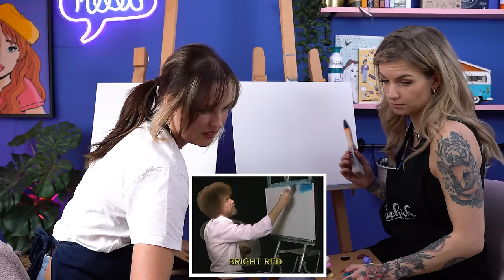ONNEDI KIEST MIJN VERF! - Bob Ross Challenge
Dionne en ik gaan samen een Bob Ross tutorial volgen, maar we gaan wel elkaars kleuren verf uitkiezen. Hoe het resultaat wordt? Dat zie je in deze video!

Voor iedereen die het schort ook wil hebben (de laatste paar)